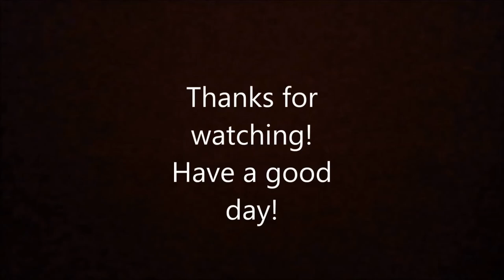Toymation fest 2021 Entry | Frontline Assault | Halo stop motion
Hey guys! The Domain announced this year's Toymation fest theme so I got straight into it! I had worked nonstop on this project for a while so I'm happy to present my first submission for this year's Toymation.